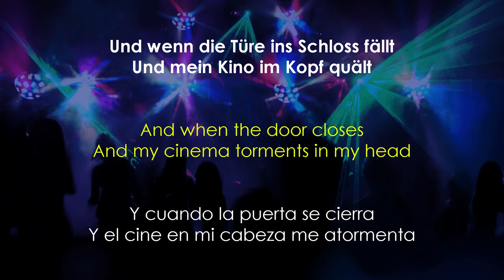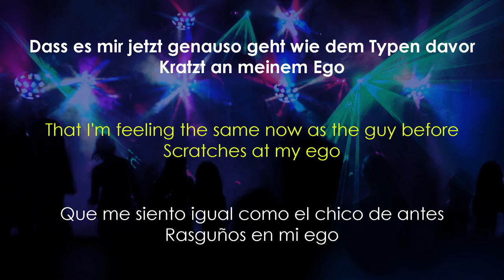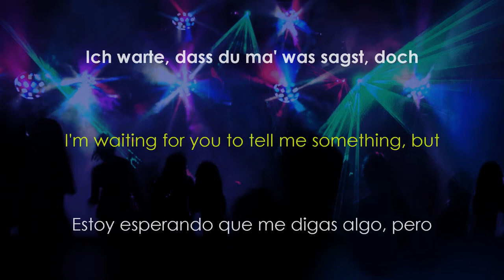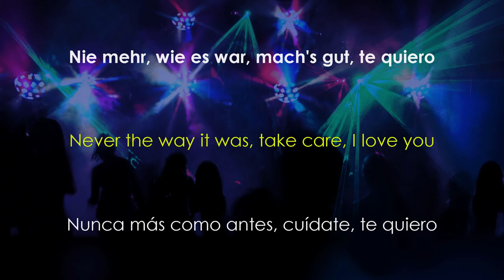Clueso - Tanzen (Liedtext - Lyrics - Letra español)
Artist: Clueso
Song: Tanzen
Year: 2020

Copyright to Epic Records and Clueso.